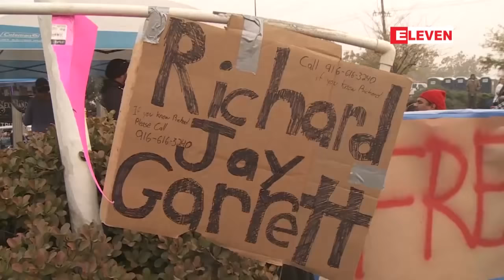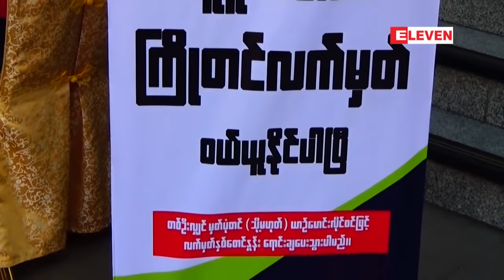ႏို၀င္ဘာလ ၁၅ ရက္ေန႔ ညပိုင္းသတင္းအစီအစဥ္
■ ႏိုင္ငံေတာ္၏ အတိုင္ပင္ခံပုဂၢိဳလ္ ေဒၚေအာင္ဆန္းစုၾကည္ 21st ASEAN-Plus Three Summit အပါအ၀င္ အာဆီယံထိပ္သီးအစည္းအေဝးႏွင့္ ဆက္စပ္ထိပ္သီး အစည္းအေဝးမ်ားသုိ႔ တက္ေရာက္

■ ၀န္ႀကီးဌာနအသစ္ တုိးခ်ဲ႕ဖြဲ႔စည္းျခင္းအေပၚ လႊတ္ေတာ္ကိုယ္စားလွယ္ အမ်ားစုက ေထာက္ခံၿပီး ရင္းႏွီးျမွဳပ္ႏွံမႈမ်ားကို ၾကန္႔ၾကာေအာင္ လုပ္သူမ်ား၊ ကိုယ္က်ိဳးရွာသူမ်ားအား စိစစ္ေဖာ္ထုတ္ရန္တိုက္တြန္း

■ အင္ဒို-ပစိဖိတ္ေဒသတြင္ က်ဴးေက်ာ္ရန္စမႈႏွင့္ အင္ပါယာ ထူေထာင္မႈအတြက္ ေနရာမ႐ွိေၾကာင္း အေမရိကန္ ဒုသမၼတ ေျပာၾကား

■ ကယ္လီဖိုးနီးယား ေတာမီးေၾကာင့္ ေသဆံုးသူ ၅၉ ဦးအထိ ႐ွိလာခဲ့ၿပီး ၁၃၀ ခန္႔ ေပ်ာက္ဆံုးေန

■ AFF Suzuki Cup 2018 ျမန္မာ- ဗီယက္နမ္ ပြဲစဥ္အတြက္ က္မွတ္စတင္ေရာင္းခ်

အစရွိတဲ့ သတင္းေတြ အပါအဝင္ ျပည္တြင္းႏွင့္ ႏိုင္ငံတကာ သတင္းေတြကို တင္ဆက္ေပးမွာ ျဖစ္ပါတယ္။